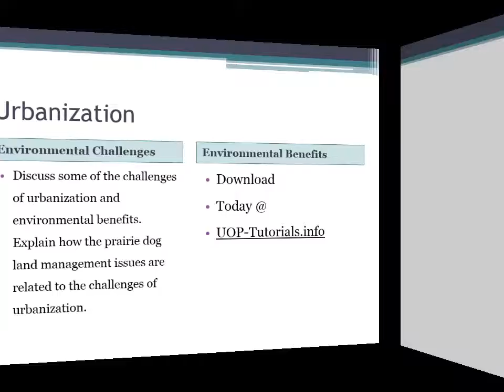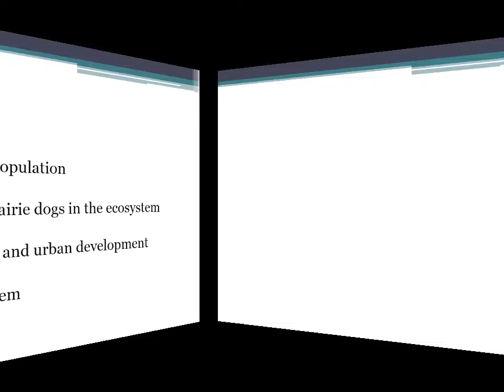2017 Env100 Week 2 Population Option3 movie 1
ENV/100 Week 2 - NEW 2017 Version!
Individual: Population Management Presentation
Resources: Gamescape Episode 2 Results PDF and Ch. 4 and 7 of Visualizing Environmental Science
Complete Episode 2: "Managing Population Growth" Gamescape.
As president of the City Council, you have been invited by the Mayor to give a PowerPoint® presentation to Sparksville High School.
Develop a 7- to 10-slide Microsoft PowerPoint presentation with speaker notes that explains the prairie dog land management issue, using your Gamescape Episode 2 Results PDF as a
resource. Include the following points:
• Discuss some of the challenges of urbanization and environmental benefits. Explain how the prairie dog land management issues are related to the challenges of urbanization.
• Explain the factors that influence population growth using prairie dogs as an example to illustrate your points. Briefly review how the natural environment is needed to support cities. Use the ecological role of prairie dogs and their benefit to land management and the city of
Sparksville as an example.
• Describe the different policies that the city explored to manage prairie dog population growth, and discuss how these policies are rooted in environmental science and population dynamics.
• Discuss the final management decision, and explain how it balanced urban development with environmental sustainability. Include major challenges you faced in addressing this issue and reaching an optimal solution. Among the challenges, discuss how environmental hazards affect human population and if this impacted the decision with urban
development.

Click the Assignment Files tab to submit your Gamescape Results PDF and your presentation.